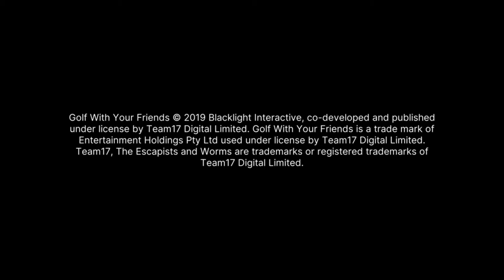Let's Play Golf With Your Friends #01 Dämmerung